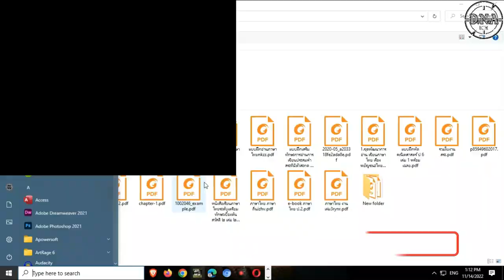Game Need for speed